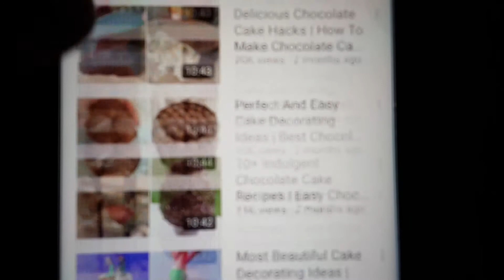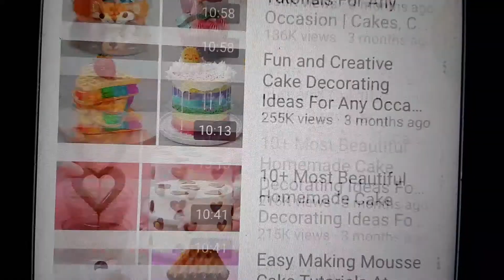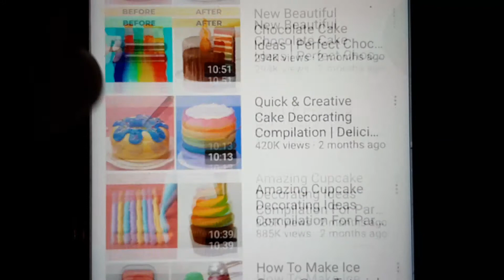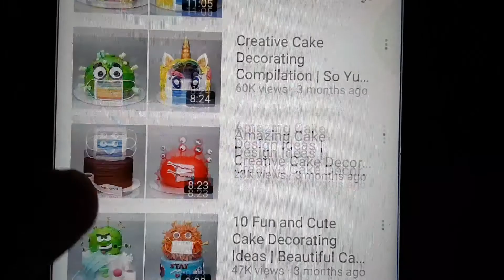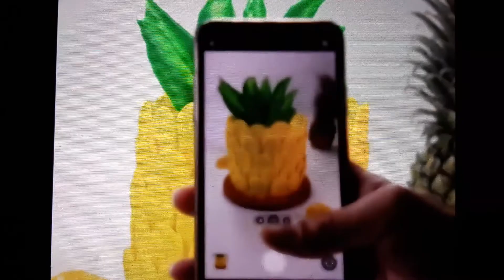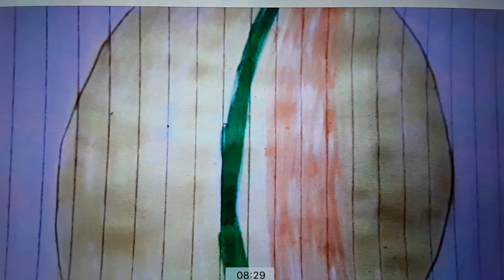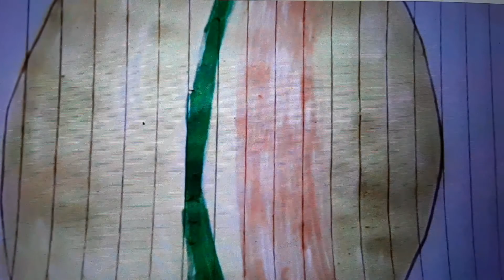channels and a song